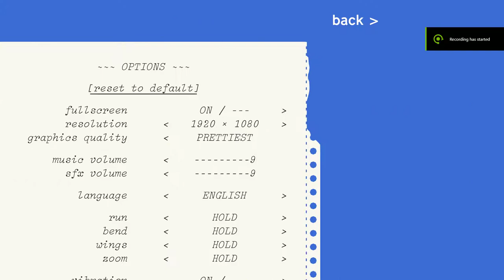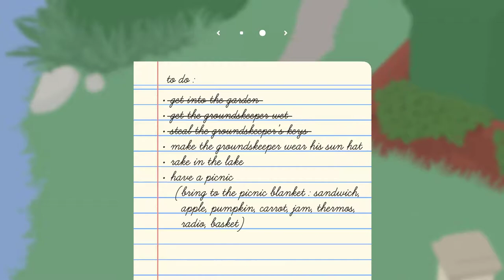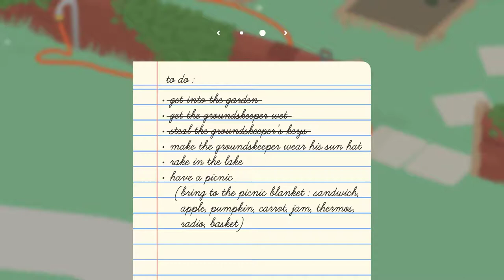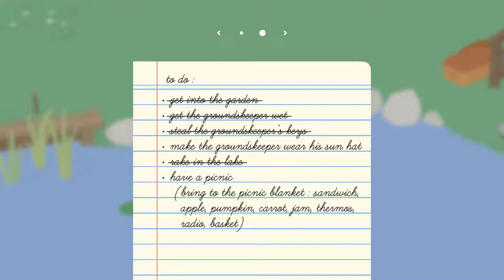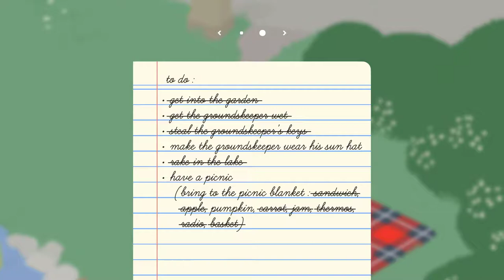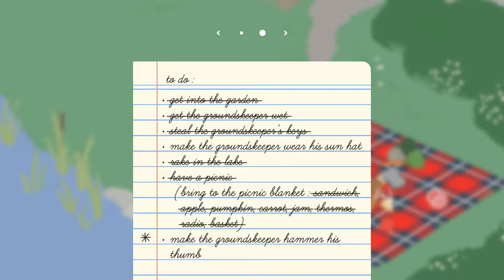CouchBear plays Untitled Goose Game